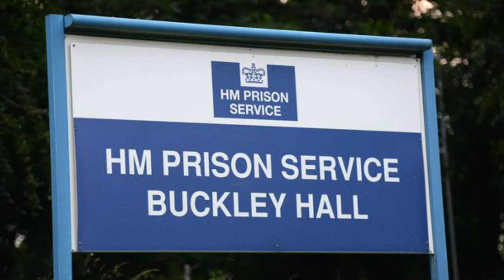GANG WARFARE | CROXTETH VS NORRIS GREEN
The gang war between the two feuding sides hit national headlines in 2007 following the senseless murder of innocent schoolboy Rhys Jones, who was unintentionally caught in the crossfire.

On August 22, the day 11-year-old Rhys was shot and killed, Croxteth Crew gang member Sean Mercer was told three Nogga Dogs had been spotted on their territory.

The teen gunman rode to the car park of the Fir Tree pub in Croxteth Park, armed with a WW1 Smith and Wesson revolver and opened fire.

Liam ‘Smigger’ Smith was a prominent member of the 'Strand Gang' and lived in Cottesbrook Road, in Norris Green

He and others in the gang - who called themselves 'Nogzy soldiers' - had an ongoing feud with rival members of the Croxteth or 'Crocky' Crew.

Rivalry had existed between the gangs since 2004 and there were at least 17 occasions when members fired guns at each other.

Liam 'Smigger' Smith
In March 2005 Smith was shot at with pellets - which were found in his body when it was examined after his death.

On August 23, 2006, Smith went to visit a friend who was serving time in Altcourse Prison.

While visiting his friend he had a bitter dispute with convict Ryan Lloyd, who was a central figure of rival gang the Croxteth Crew.

When Smith left Altcourse prison he was ambushed by about 20 members of the Croxteth Crew - who had hidden in bushes.

Moments later the 19-year-old was shot in the head, with a sawn-off shotgun, at point blank range.

Liverpool Crown Court heard that following their feud Lloyd ran back to his cell and grabbed a contraband mobile phone.